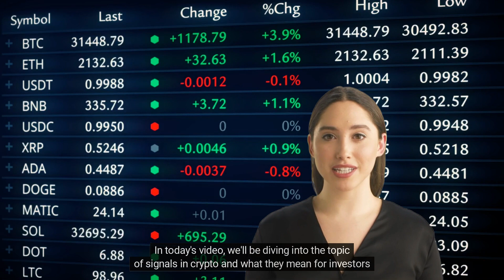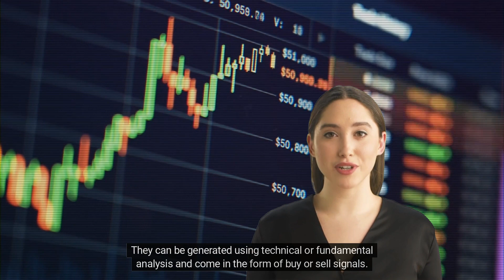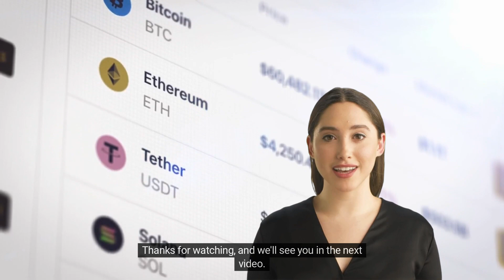What is Crypto Signal?